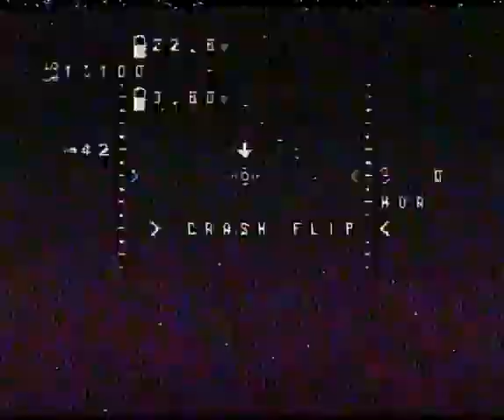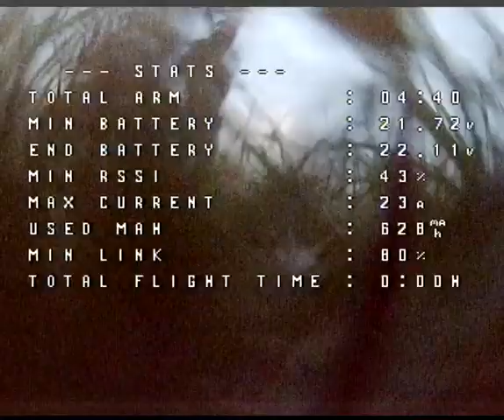that is the proof that I can get back even with a lif on. Good fun in there